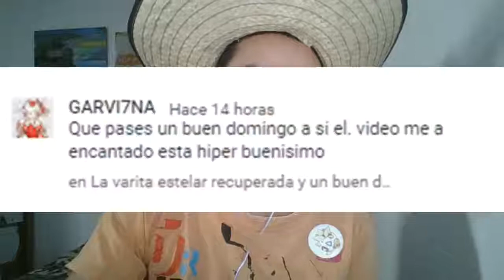La prueba del dragón/Pokemon Heart Gold #34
Hola a todos y todas, continuamos con el trigésimo cuarto capítulo de Pokemon Heart Gold, espero que les guste.